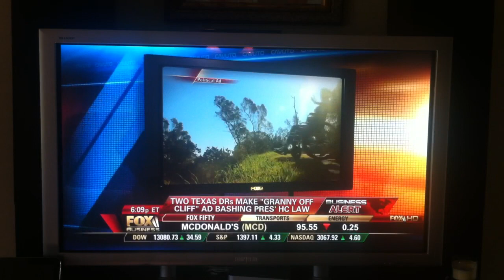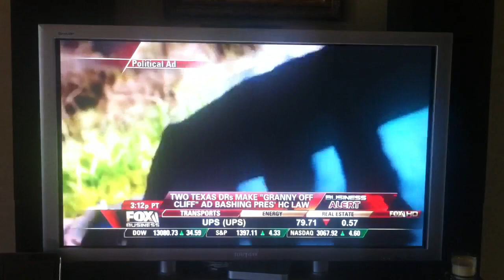Doctors against Obamacare - Granny pushed off clilff by President Obama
Doctors make political ad to educate patients and go against government.
Ad uses presidents own words to let granny potentially die, then he pushes granny off a cliff. This is ad is a rebutal to the famous ad showing Paul Ryan push Granny off the Cliff.
In this ad the Doctors save Granny!
Dr. Kris Story Held and Dr. Jane Hughes are real doctors and used their own money to finance and stand up to big government bureaucracy taking our rights away.  Dr. Held recently was diagnosed with breast cancer and underwent a mastectomy in early March of 2012, so she speaks as a Doctor, Patient, and concerned citizen.